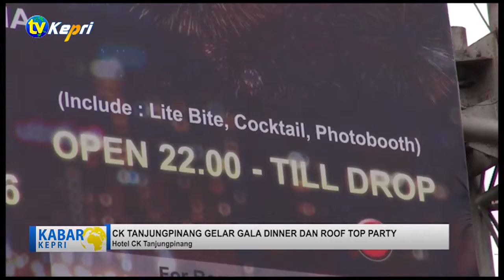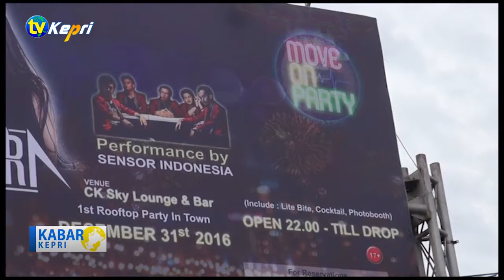BERITA CK HOTEL TANJUNGPINANG TV KEPRI TANGGAL 16 DESEMBER 2016